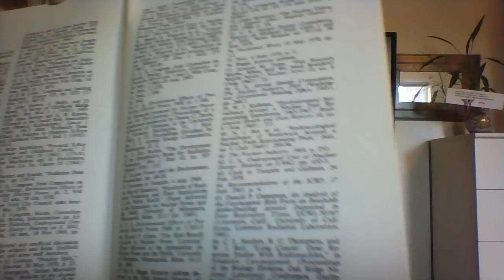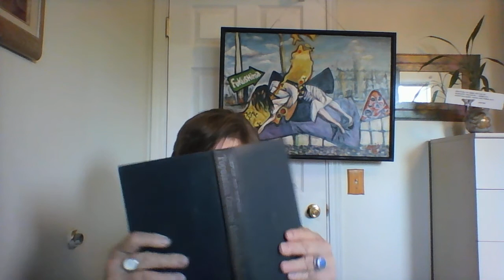(59) Ch 12 The urgent need for scientific adversaries (Population Control through Nuclear Pollution)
This is the end of the book!!

I'll be reading the Appendix and do a video showing all the citations, so people can do their own research on the info given in this book.

Thanks, Everyone for sticking with me.

(Please note: contributions to The Post Ignorance Project are NOT tax deductible.  Kevin and I have decided not to become a nonprofit, because we would be prohibited from lobbying and working to stop the nuclear cartel 100% of the time.  If we lobbied or worked more than 50% of the  time, we will lose the nonprofit status. We agreed, we want to work 100% of the time, to unapologetically, demand an end to nuclear and truth from science.  Humans have a right to live without nuclear pollution.

I didn't use the real names of my YouTube mentors (it's up to them to decide to use their names or not).

Thank you so much for inspiring me and for loving humanity enough to keep on keepin' on.